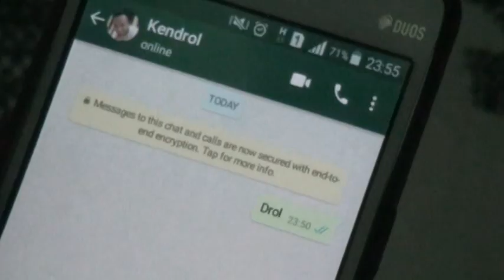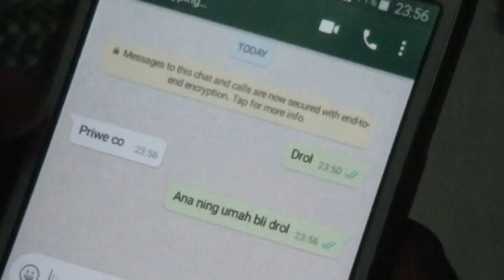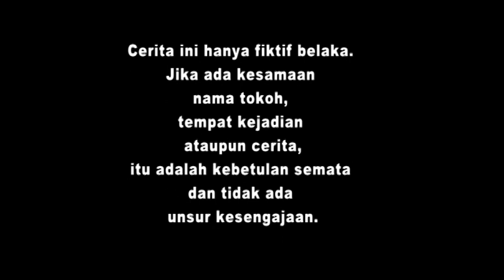" IMPEN BLI JELAS "